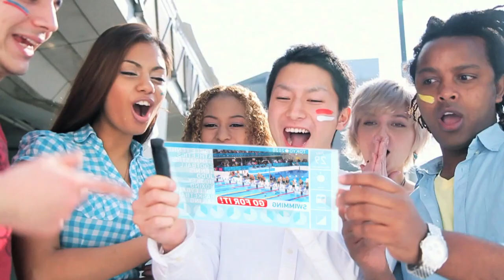2020 Olympics - Istanbul, Tokyo and Madrid Promotional Candidate Videos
Videos courtesy of the 2020 Olympic Games Candidate Cities. Cities listed in the order of drawing of lots: Istanbul, Tokyo, Madrid.

Every two years, the world's finest athletes gather at the Olympic Games - a spectacular celebration of sporting excellence that captures the attention of billions of people around the world. However, the Games are about much more than just sport. They bring the Olympic values to life and provide a global arena for a unique combination of sport, culture, education and ceremonies.

Every edition has its own story to tell and will be remembered for some truly remarkable performances from sporting legends such as Jesse Owens, Abebe Bikila, Jean-Claude Killy, Nadia Comaneci, Katarina Witt, Michael Phelps and Usain Bolt, to name just a few.